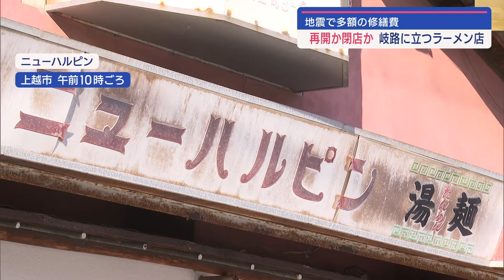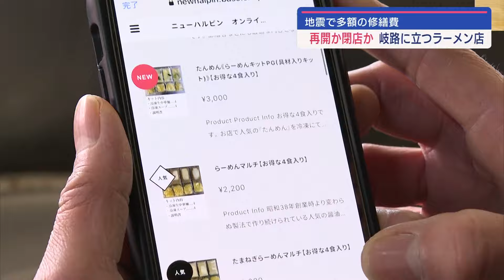【再建は】老舗ラーメン店 新型コロナ禍乗り越えたのに地震被害…店舗に大きな被害 再開か廃業か【新潟】スーパーJにいがた1月17日OA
能登半島地震で被災した上越市にある老舗ラーメン店は、地震発生後、休業に追い込まれました。創業から60年、再開か閉店か。店主の心は揺れています。

上越市直江津地区にある老舗のラーメン店「ニューハルピン」。創業は1963年、長年地域から愛されてきました。

■ニューハルピン 笠原直之さん
「全体的に壁が上から荷重がかかって壁が膨らんでいる。」

地震の影響で、建物や厨房の設備に大きな被害を受けました。床や壁には亀裂が入り、建物自体も傾いてしまいました。さらに、厨房の床下を通る水道菅が壊れてしまい、水がほどんど出ない状況が続いています。

「水道あけて使いたい時があるが元栓を開ければ出る。でも吹き出してしまう。」

水が使えないのは、ラーメン店にとっては、大きな痛手。さらに、建物も老朽化していて修繕にも多額の費用がかかります。

「全体の修繕は業者がざっと500～600万円と言っていたのでそれくらい。いつ倒れてしまうかわからないので安心するためには解体するしかない。壊すにも数百万かかってしまうので。」

震災前から新型コロナと物価高の影響で売り上げも7割近く減っていました。
現在は、常連客を中心にオンラインショップの通販や、店頭で即席ラーメンの販売を行っています。
営業の再開にこぎ着けても、客足が戻らなければ赤字経営が続いてしまうため、笠原さんは営業を再開するか閉店するべきか心が揺れています。

「建物を直しても客が新型コロナ禍前みたいに戻ってくれれば再開へ賭ける価値があるが、戻る見込みが全然ない。利益出せないまま続けても・・・悩んでいる。地震がもう、とどめですよ。」

2024年1月17日放送時点の情報です